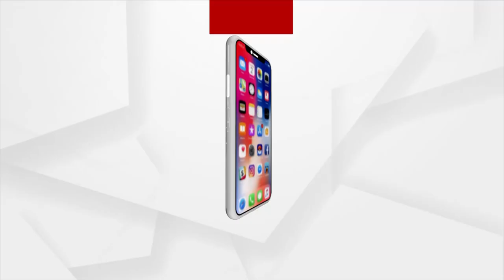Migratory Birds in Chilika Lake returns Homeland as Summer sets in Odisha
With the sudden soar in the day temperature, migratory birds who had been visiting Chilika lake during the winter have begun the long journey back home.